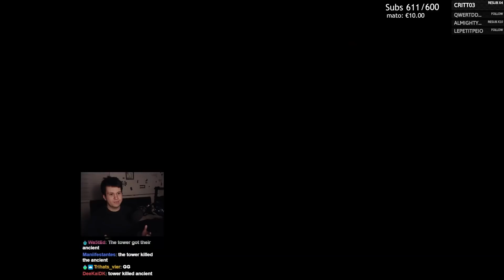Dota 2 After A Unit Dies A Random Building Teleports